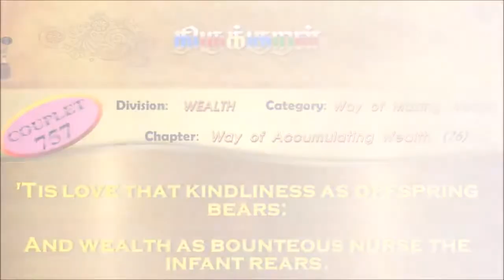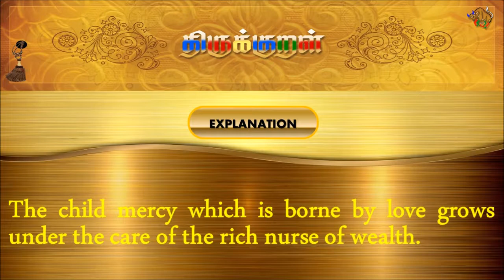திருக்குறள்/THIRUKKURAL - TAMIL/ENGLISH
திருக்குறள்/THIRUKKURAL (757/1330) - அருளென்னும் அன்பீன் - பொருள்செயல்வகை (TAMIL/ENGLISH)

பால்: பொருட்பால்
இயல்: கூழியல்
அதிகாரம்: பொருள்செயல்வகை
குறள் 0757/1330
KURAL 0757/1330

“அருளென்னும் அன்பீன் குழவி பொருளென்னும்
செல்வச் செவிலியால் உண்டு.”